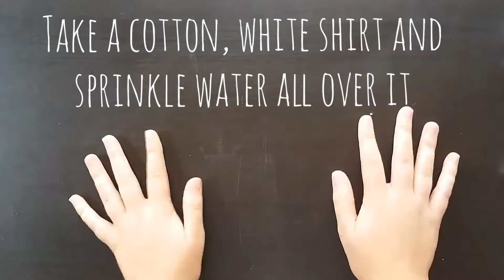How to TIE DYE with colourful SILK PAPER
Hey guys! I wrote dye wrong, I am sorry!
This week I decided to tie die, but since I didn't have a kit, I did a DIY and used colourful silk paper.